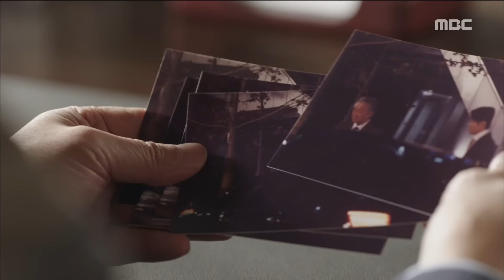[Night Light] 불야성 ep.16 Young-Kyu, hands and feet and Dong-Hwan you lose it.20170110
Song Young-Kyu, hands and feet and Jung Dong-Hwan you lose it.